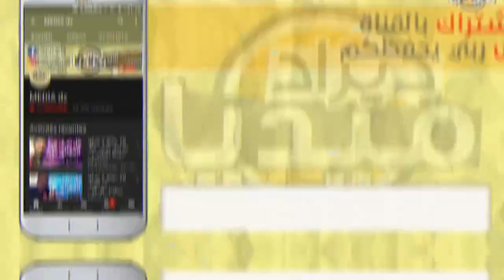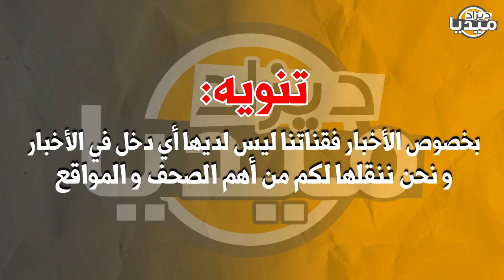عـاجل..مغترب جزائري يفرح الجزائريين بقرار شجاع ضد الفيفا لإعادة المباراة و يفضح إيتو بالدليل!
❤❤استغفر الله - اللهم صلي وسلم على سيدنا محمد ❤❤